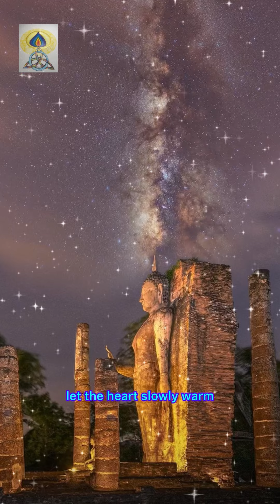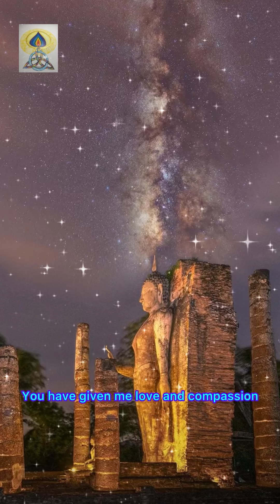🇹🇭🇬🇧บทเพลงกลับสู่รากพบองค์มารดา ลมฝนผ่านฟ้าทอแสง แปลทุกข์ให้เป็นสุขสันต์ เขี้ยวกรรมบำเพ็ญจิตเดิม EP5